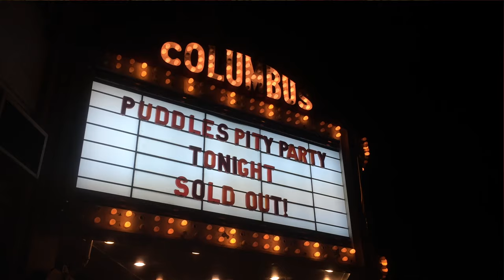Puddles Pity Party - THE OFFICIAL SIZZLE REEL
If you’ve ever wondered:
- Who is Puddles?
- What is Puddles Pity Party?
- Is that REALLY a 7-foot clown?
- Who does your makeup?
- Did you sew that costume yourself?
- How can I book a show?
- Oh My Gawd, where can I get tickets?

We’re sorry to disappoint you. Many of these questions cannot be answered as it requires a Secret Service clearance. But please kindly visit shor.by/PuddlesPityParty for music, merch and show information. We’d love to see you at a show. And if not, we understand. Cheers!